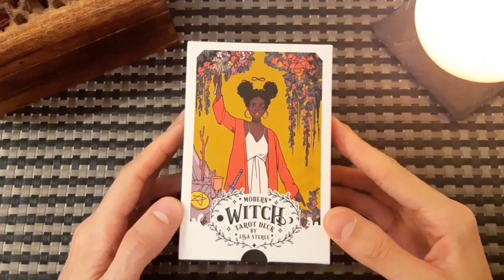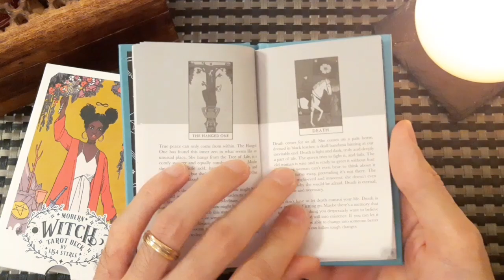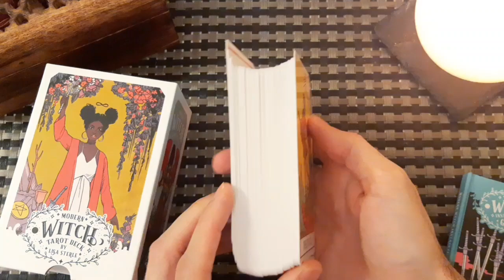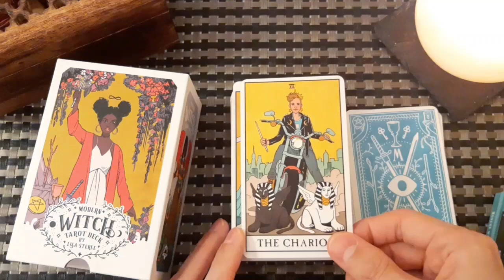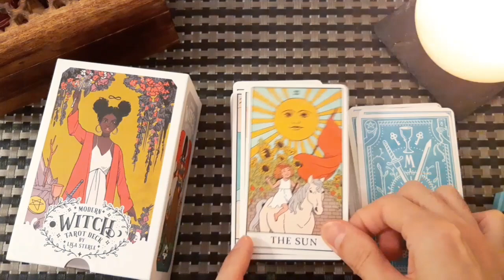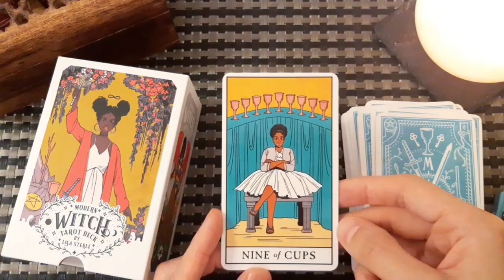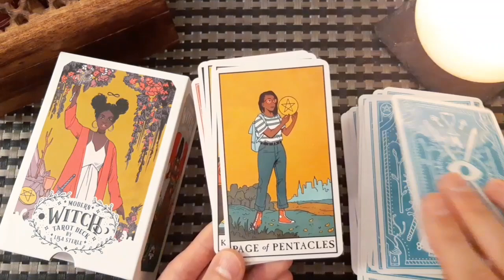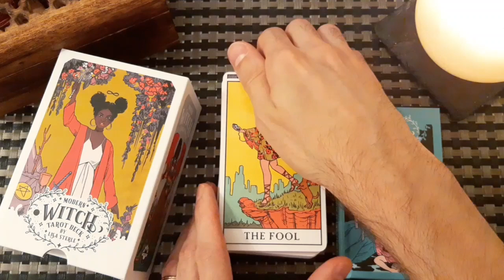REVIEW - Modern Witch Tarot - Lisa Sterle - Liminal 11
Bonjour

Soyez bénis !